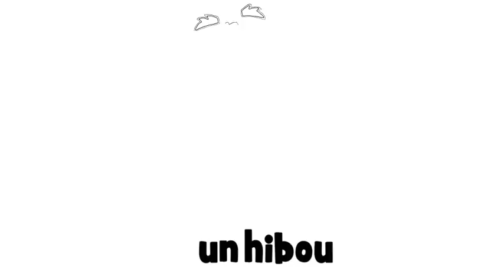Француз тілін білу # 1 dessin # un hibou